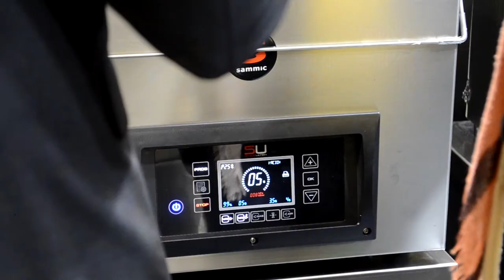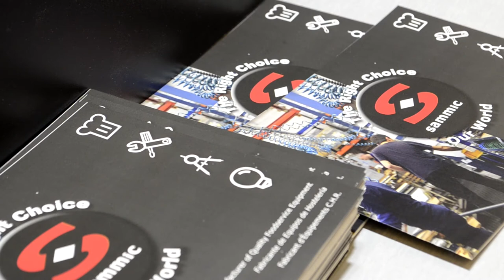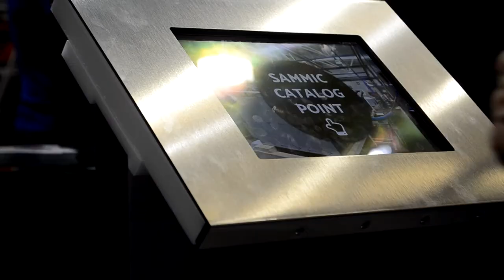Hostelco 2018 Sammic